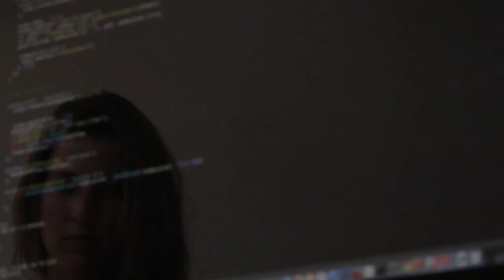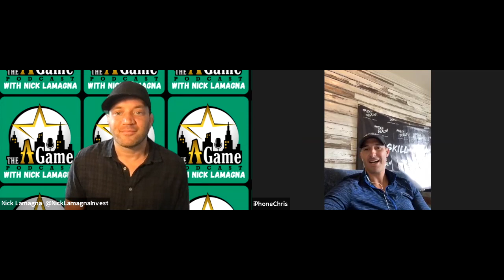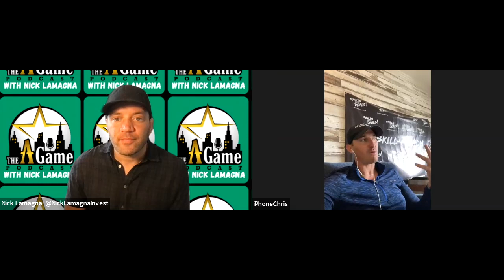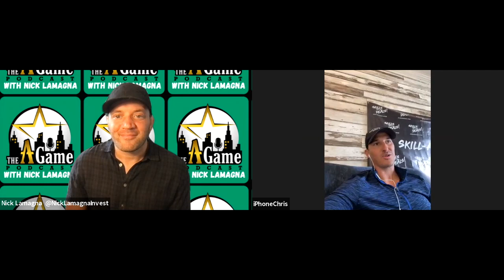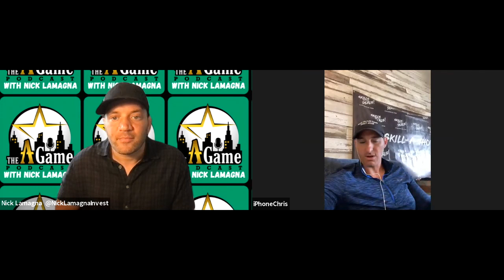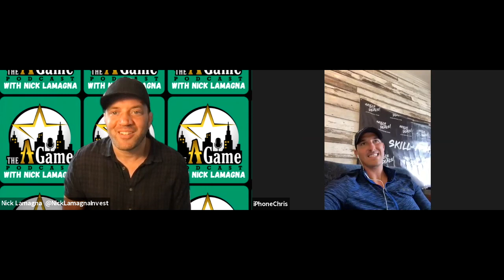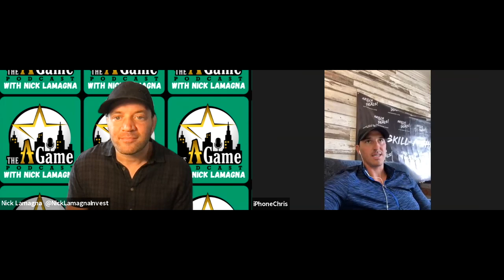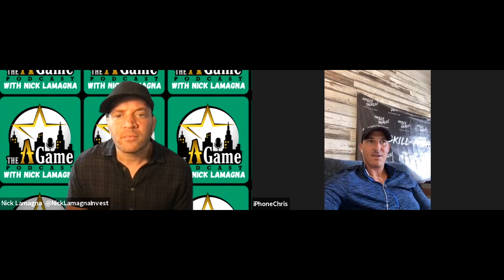Creating wealth investing in real estate flipping houses and buying mobile home parks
Join Nick Lamagna on The A Game Podcast with guest Chris Rood!  Chris is a full time real estate investor, author, coach and entrepreneur who was worked alongside some of the biggest names in business and real estate including Grant Cardone. He is well known as one of the top coaches for wholesaling and now also specializes in creative real estate with a heavy focus on mobile home parks boasting over 350 units in 8 states and counting.

He shares his journey through multiple market cycles developing as an entrepreneur in many products and businesses to find financial success and share valuable business and mindset experiences in this episode to help you on your journey.

Topics In This Episode Include:

✅ Where will housing be in the next 10-20 years?

✅ How to overcome anxiety in business

✅ Are Mobile Home Parks a good investment?  Why?

✅ What's one thing you NEED to have as an entrepreneur

✅ Tenant vs Park owned Mobile homes ➡️ MORE!

See show notes for all the ways to connect with Chris and make sure to contact Nick to start doing some real estate deals together!

Need to borrow money for Real Estate? Email Maryann directly and tell her The A Game Podcast sent you over and she will get you competitive rates and terms!

Chris Rood On Instagram @realestaterood

Free Checklist On How To Add Value To Your Buyers